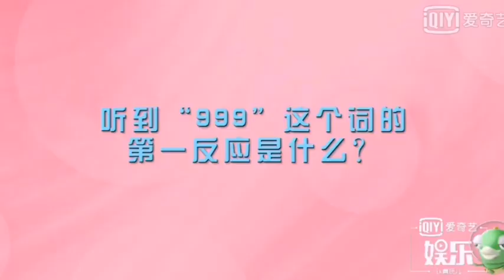Johnny Huang Jing Yu - Oversize Love (BTS highlight 3)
Behind-the-scenes of the filming of 'Oversize Love' (highlight 3): Questions and Answers with Johnny Huang Jing Yu.